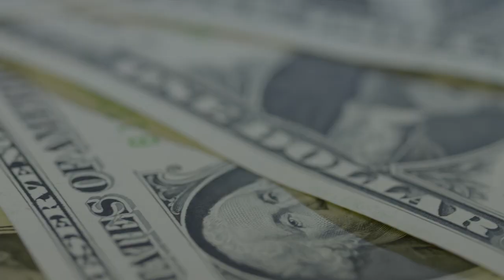¿Por qué rechazó Rebecca Jones los tratamientos estéticos?